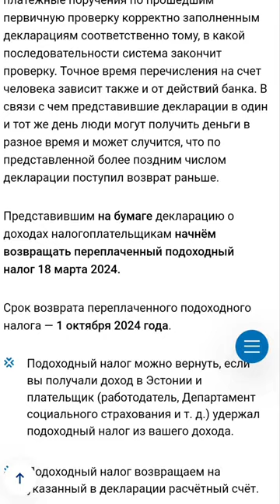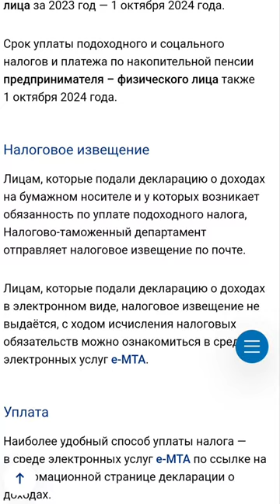Возврат 2024 подоходного налога💶 в Эстонии с 05.03 (декларация e-MTA), с 18.03 (декларация бумага)👍